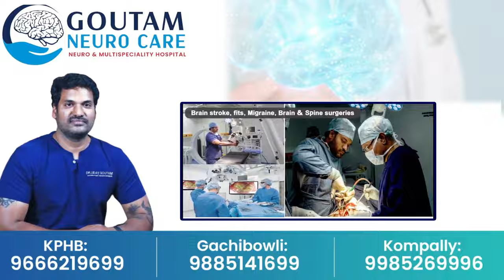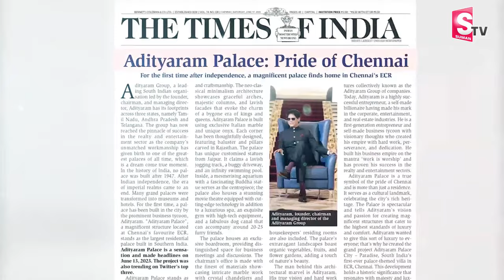ఆదిత్యరామ్ స్పెషల్ స్టోరీ | Adityaram Group Adityaram Success Story | Aditya Ram Palace In Chennai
Watch ►► ఆదిత్యరామ్ స్పెషల్ స్టోరీ | Adityaram Group Adityaram Success Story | Aditya Ram Palace In Chennai | @SumanTVSiricilla